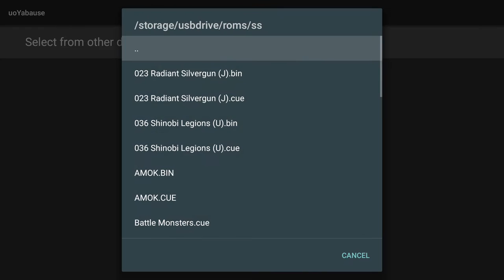Robotica- Sega Saturn on Shield TV- UOYabause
No glitches i'm noticing. =)